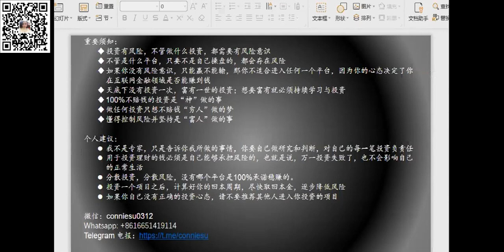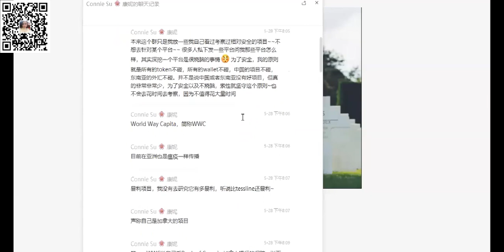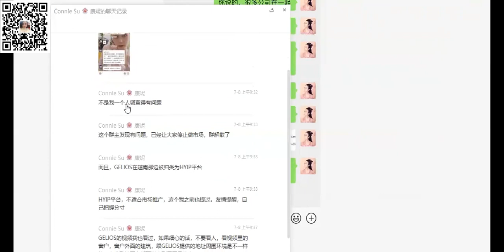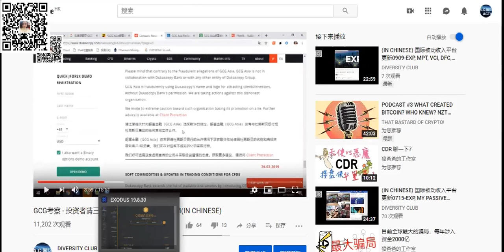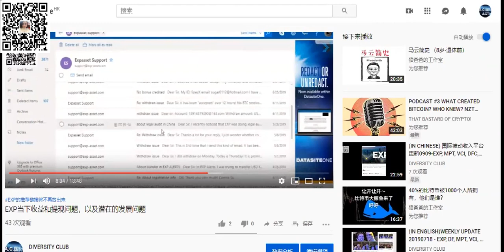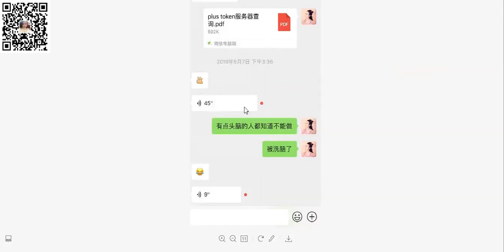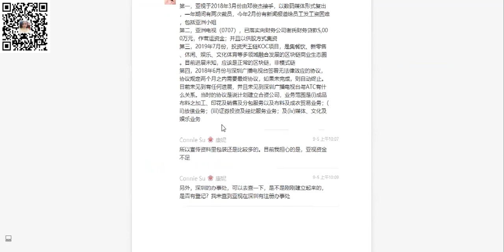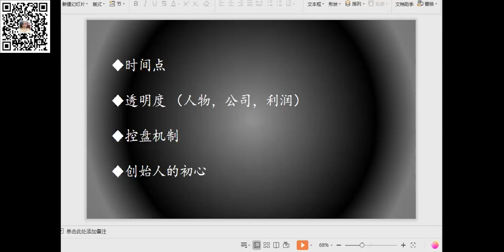EXP, FX, TESSLINE, PLUSTOKEN, 那些逝去的项目，为何连歉意都没有？数字货币领域的任何投资，都是“赌”！你认清本质了吗？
Wechat：conniesu0312

所有投资都有风险！
数字货币领域所有相关投资都有风险，都是“赌博”！
没有策略的投资，永远都是一输再输！
不要把平台当成银行！
不断学习，不断投资，本金出来，利润再滚！

分散投资，分散风险
时间点，透明性，控盘机制 - 审核项目三大要素！